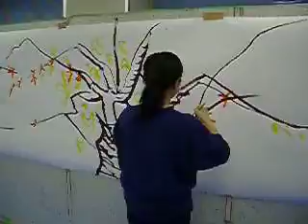天下茶屋画塾 ライブペインティング200803 大人４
絵画教室　天下茶屋画塾のライブペインティング風景です。
今回のテーマは『もみじ』。